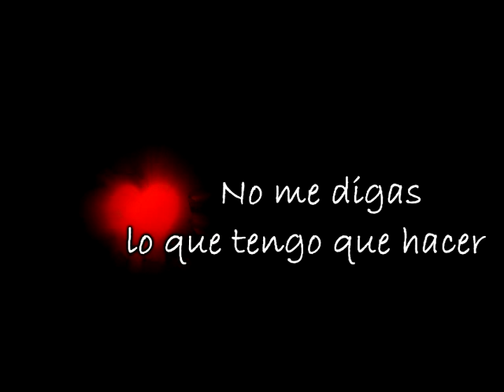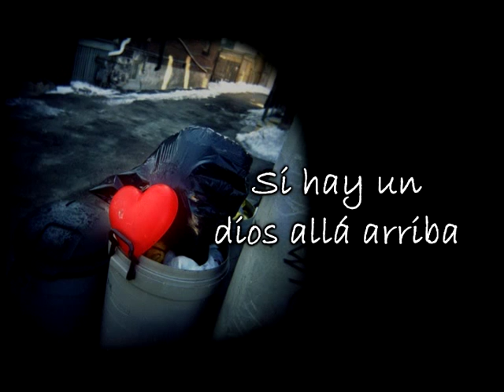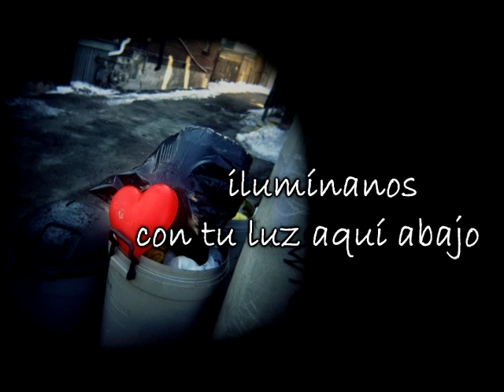Eels - Love of the Loveless (subtítulos español)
Canción del grupo Eels de su disco "Shootenanny!" (2003), e incluido en su recopilatorio de grandes éxitos "Meet the Eels: Essential Eels Vol. 1" (2006), así como también en la banda sonora de varias películas, con subtítulos en castellano.